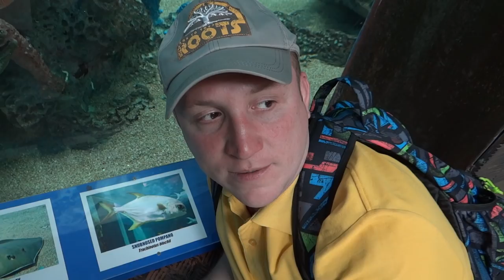Aquarium, fish and sharks Langkawi / Аквариум Лангкави, рыбы и акулы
Aquarium, fish, big fish and sharks Langkawi. Beautiful and interesting examples of the underwater world of Langkawi, collected in the tank.
Аквариум Лангкави, рыбки, гигантские рыбки и акулы. Красивейшие и интереснейшие образцы подводного мира Лангкави, собраны в этом аквариуме.